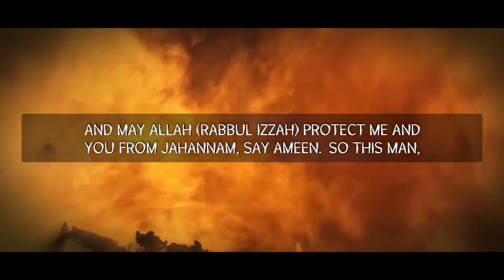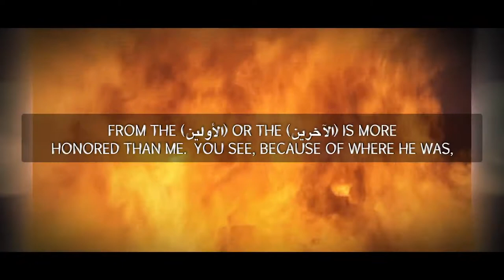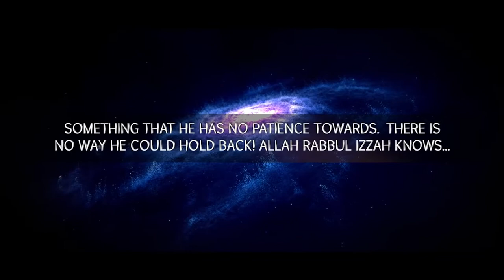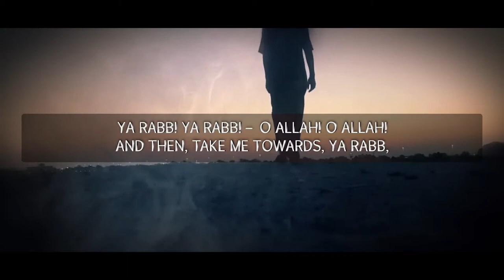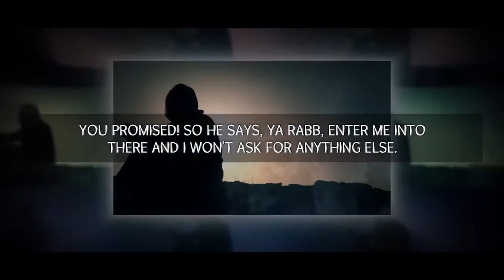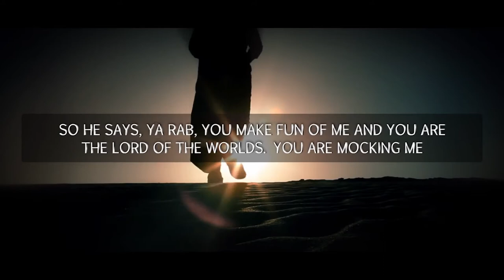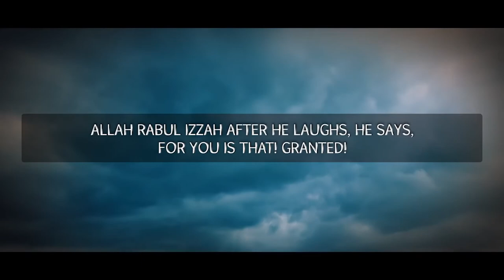The Last Man To Enter Paradise - Powerful Islamic Reminder